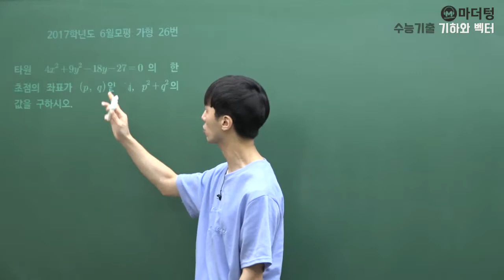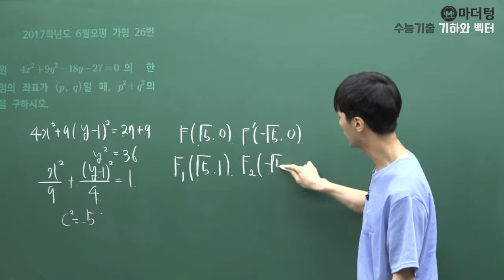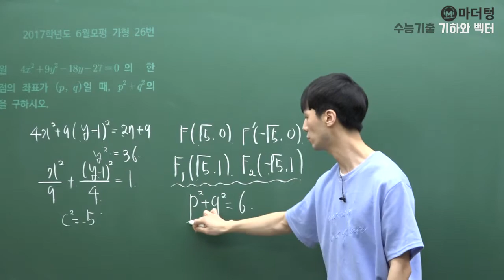[마더텅] [기하와 벡터] 2017학년도 6월모평 가형 26번 (풀이 : 손광현 선생님)